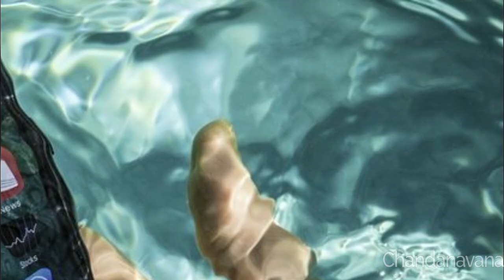ಬೇಡ ಎಂದು ಬಿಸಾಕಿದ ಮೊಬೈಲ್ ಕವರ್ ಗೆ ಸಿಕ್ತು ಕೋಟಿ ಬಿಸಾಕುವ ಮುನ್ನ | How Subtle intelligence can change life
Kannada latest news about How Subtle intelligence can change life, this video about how we can make changes if we think sharp way.